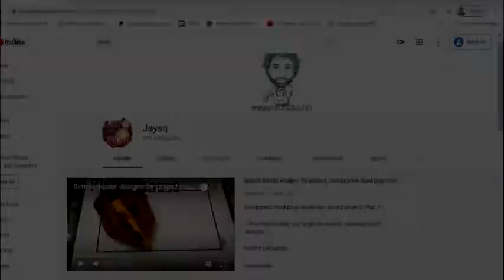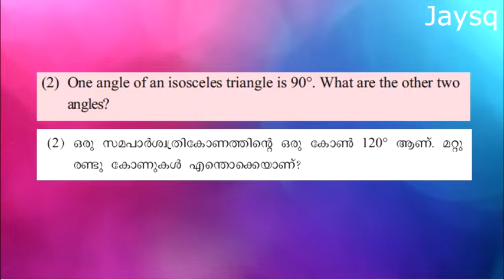CLASS 8 | CHAPTER 1 (maths) | KERALA SYLLABUS | EQUAL TRIANGLES | PART 7 (page 26 - 27 questions)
Hi friends,

today we are going to learn math of class 8. EQUAL TRIANGLES is the first chapter of Class 8 (Kerala syllabus). we are doing here 5 questions from the text book in page 26.

please do watch the previous videos before watching this